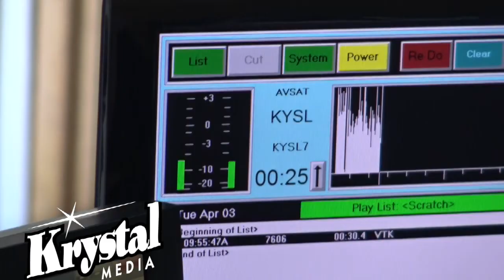KRYSTAL93 - Phil Lindeman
Phil Lindeman is Summit County's only local radio news reporter. Every day he brings you the news that matters most on Krystal 93. Watch and find out what makes him so passionate about his work.